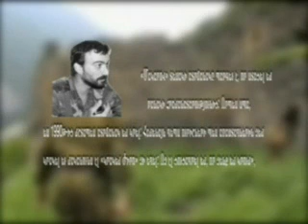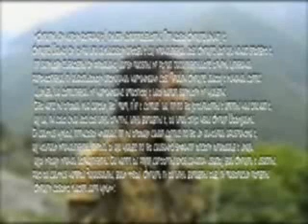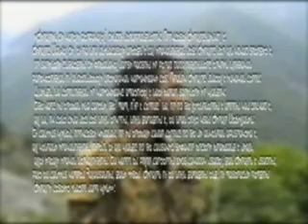Jirayr Sefilyan - Armenian fedayi from Lebanon Part 2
FREEDOM TO JIRO!